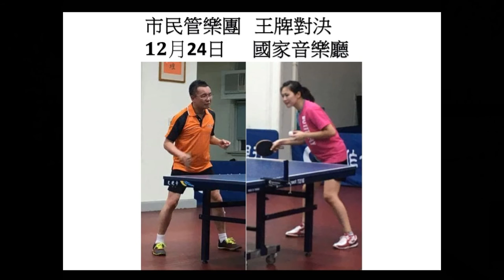Pingpong Concerto "Matchup of Aces" Promotional Clip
Yiu-kwong Chung: Pingpong Concerto "Matchup of Aces"
World Premiere: December 24, 2016
National Concert Hall, Taipei.

Taipei Civic Symphonic Band
Conductor/Pingpong: Conductor
Pingpong: Mei-Ju Yu